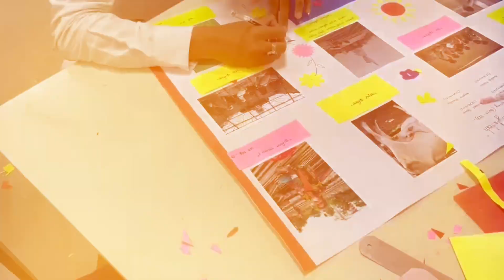তরুণ্যের চোখে স্বাধীনতা